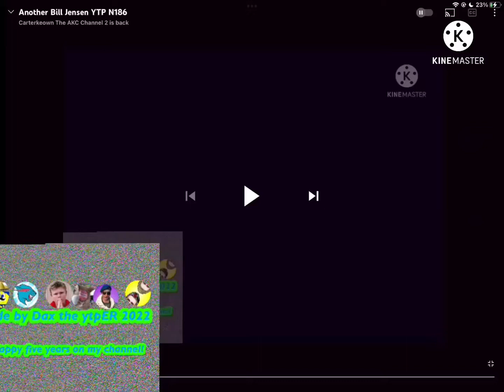another bill jensen ytp 192